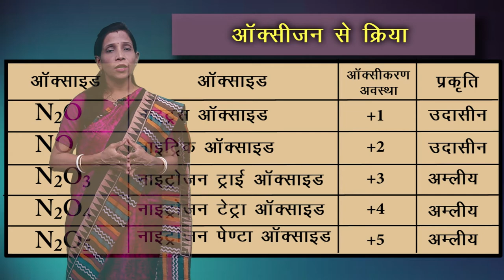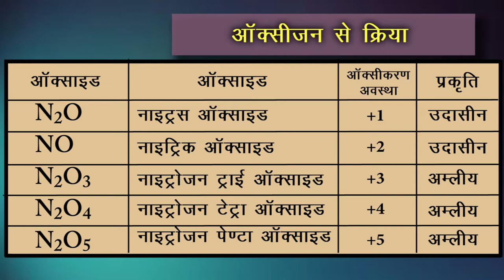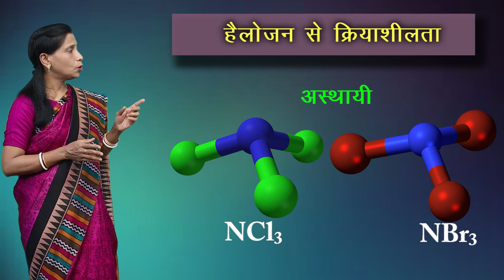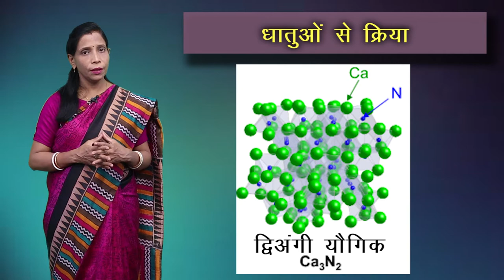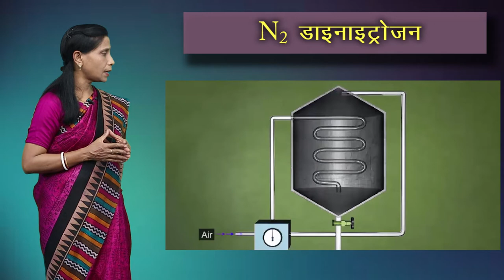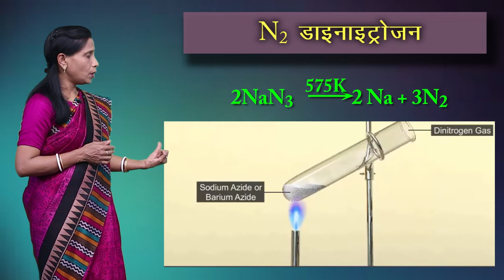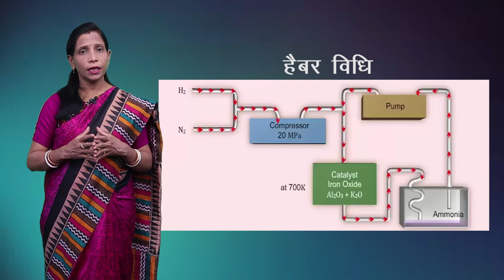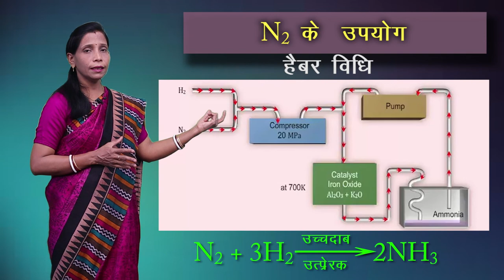CLASS 12th CHEMISTRY | CHAPTER 7 | p - BLOCK ELEMENTS | p - ब्लॉक तत्व